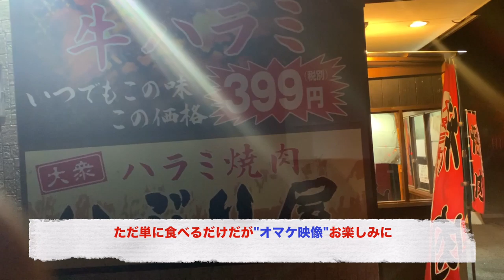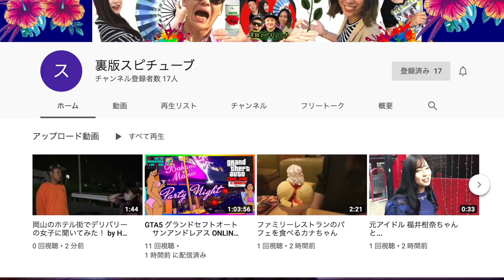激安&美味い【 大衆ハラミ焼肉 】いぶり屋 《オマケ:岡山駅前 ハロウィン2018》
大衆ハラミ焼肉 いぶり屋 赤磐店
営業時間： 火～日 17:00～22:00
定休日： 毎週月曜日
住所： 岡山県赤磐市熊崎192-7